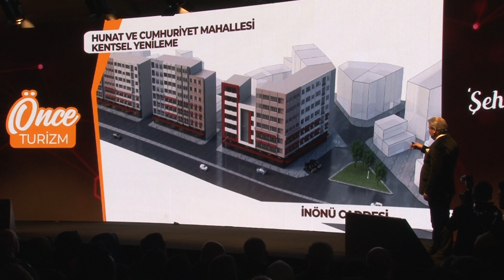Melikgazi Belediye Başkanı Mustafa Palancıoğlu Projelerini açıkladı...